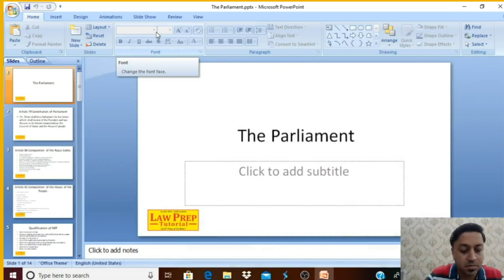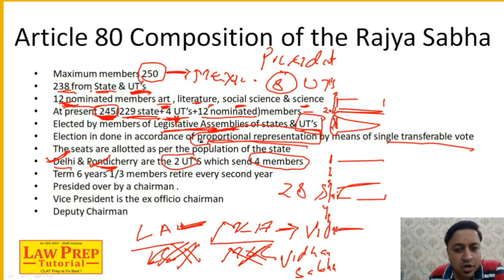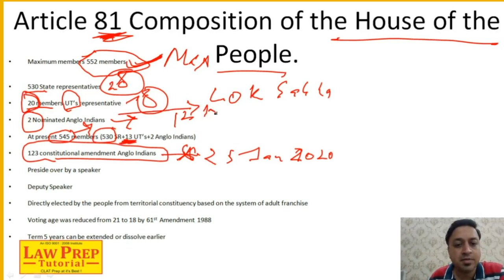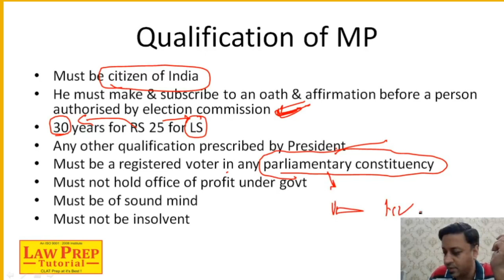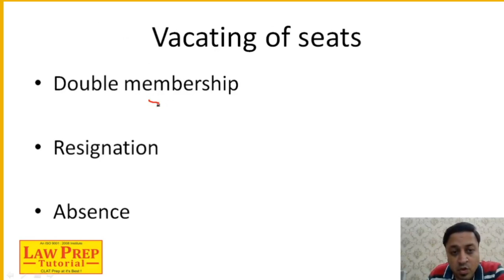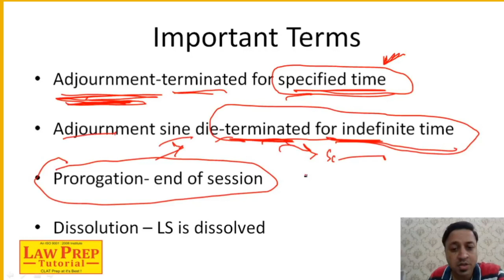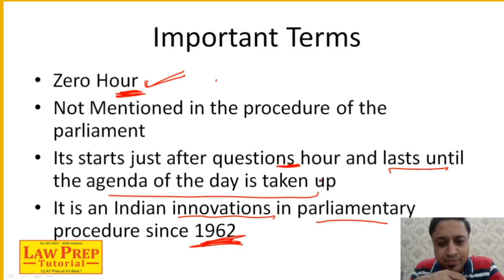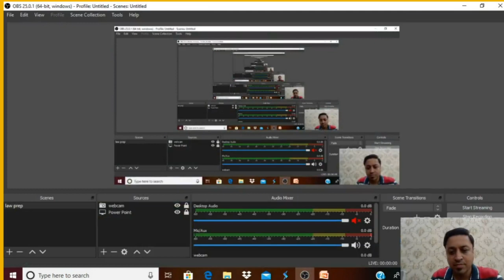Class 17- Constitution of India- Parliament- by Nitin Rakesh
• clat coaching,
• clat website,
• lawentrance,
• legal aptitude,
• clat preparation,
• clat paper,
• clat course,